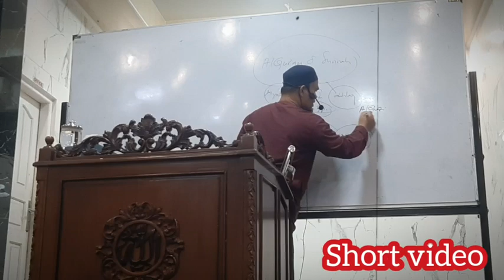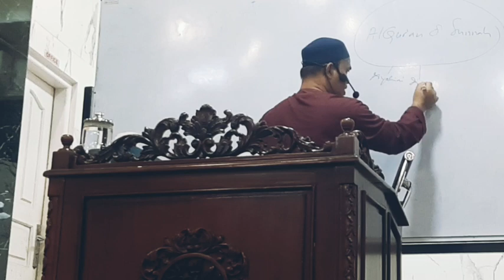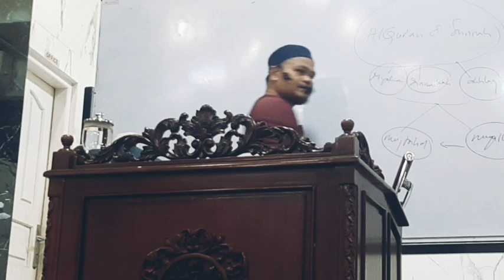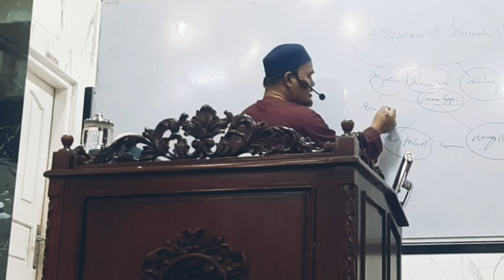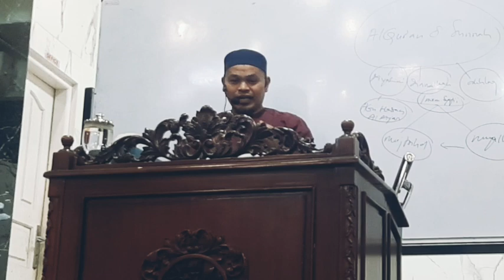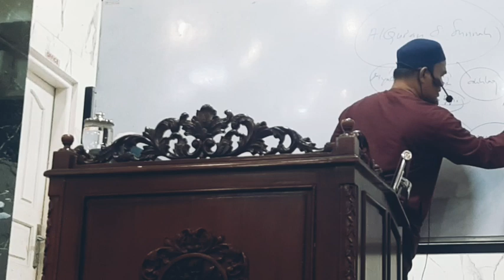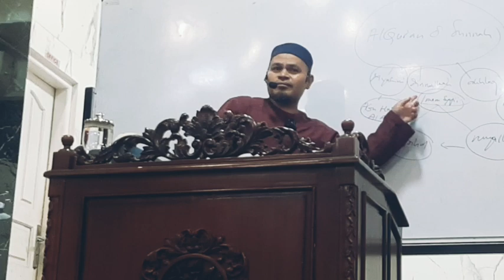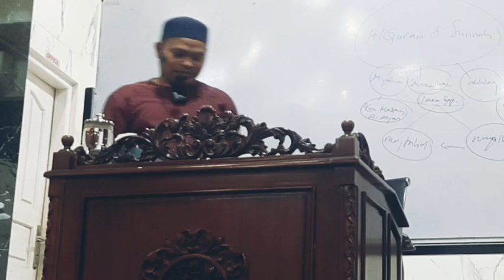Benarkah aswaja mengagungkan imam syafii - Alnof Dinar Lc MA